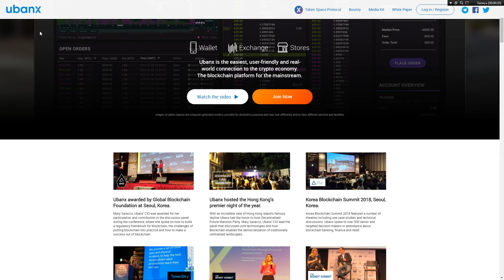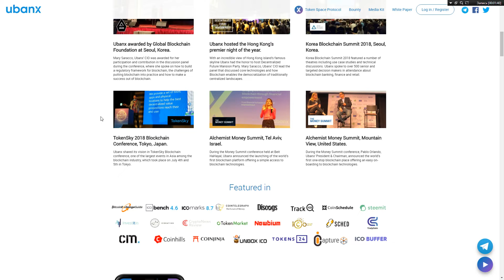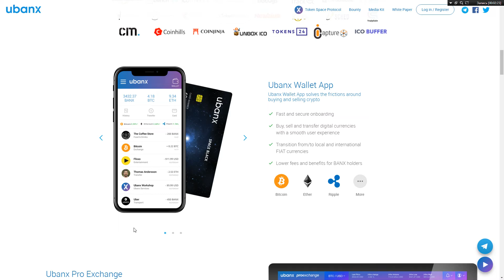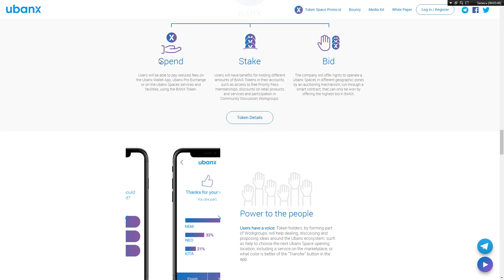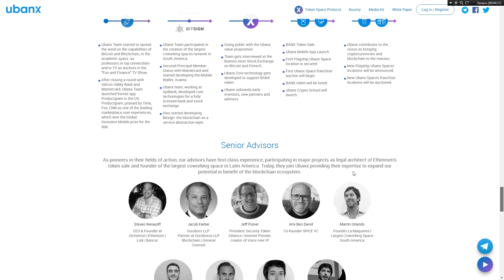Ubanx - рассмотрение проекта!